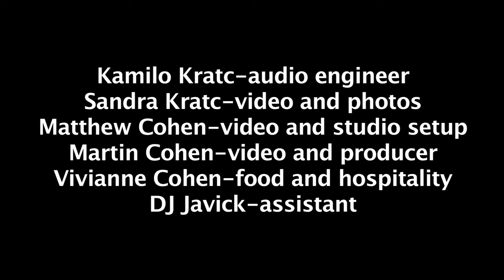Septeto Nacional de Cuba and friends perform in Montvale, NJ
Members of Septeto Nacional came to my house to jam with local musicians, Roman Diaz, Onel Mulet and Little Johnny Rivero. Props to Vivianne Cohen for the food and hospitality.  Little Johnny Rivero on conga and bongo.